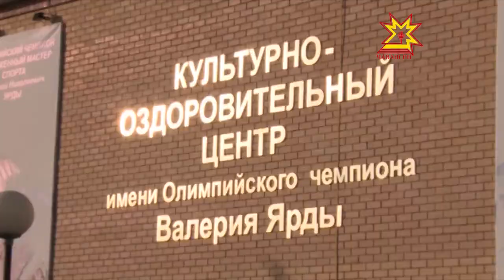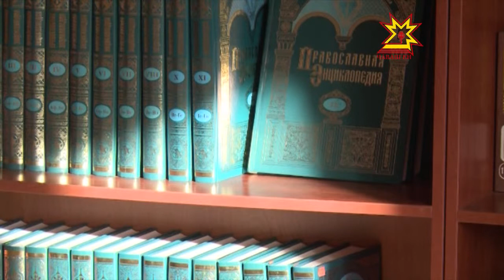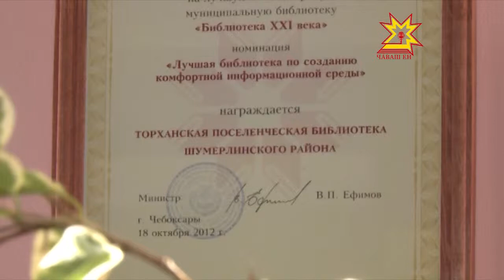Культура - спорта пăхăнса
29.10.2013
Çынсем юлашки вăхăтра кĕнеке сахал вулани куçкĕрет. Çĕмĕрле районĕнче çак çитменлĕхе çĕнтерме тĕллев лартнă. Çынсене вулавăша мĕнле илĕртеççĕ.